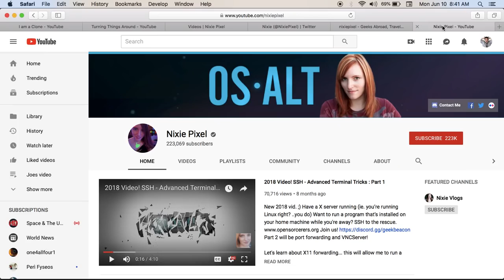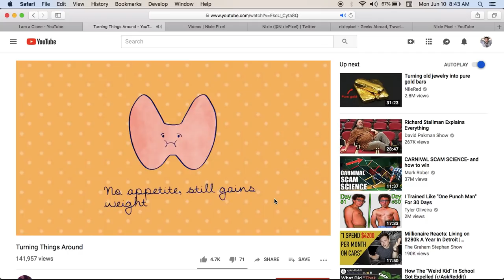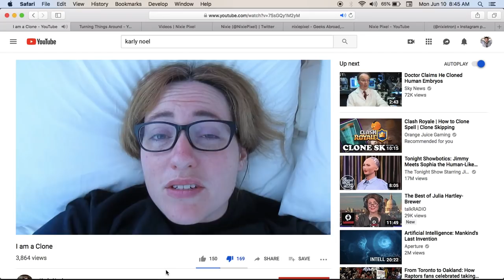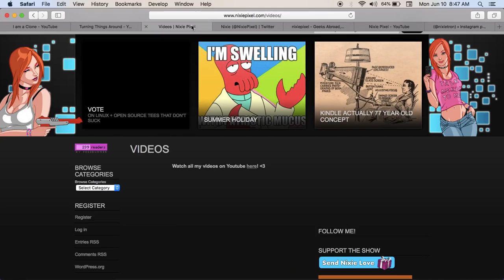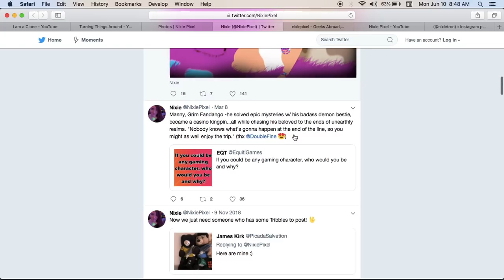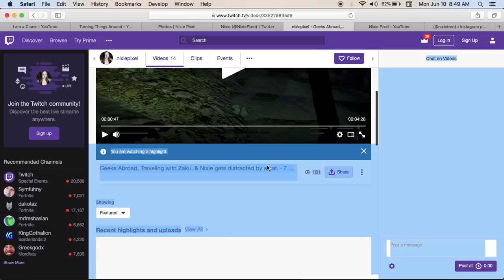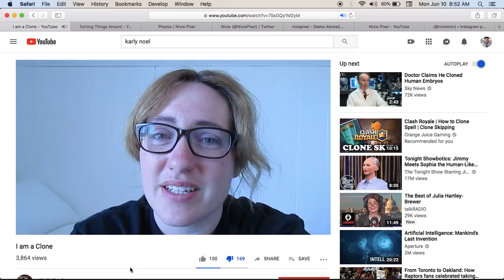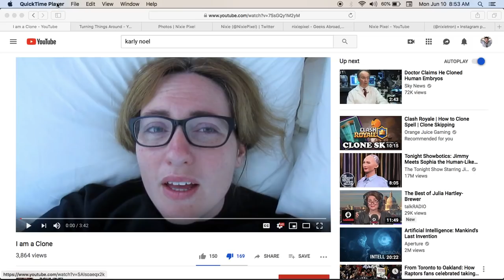Karly Noel is a clone, also she is Pixie Nixie and Nicole Allen Part 1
I created this on June10, 2019  9am
This are all a younger Karly. Don't agree, thats OK